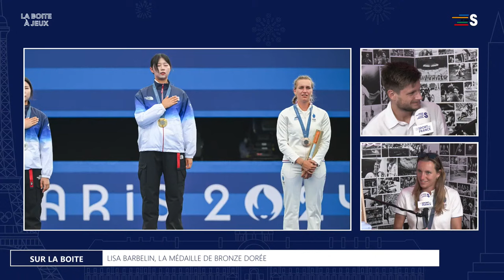La Boite à Médailles avec Lisa Barbelin 🥉 et Thomas Chirault 🥈 (tir à l'arc)